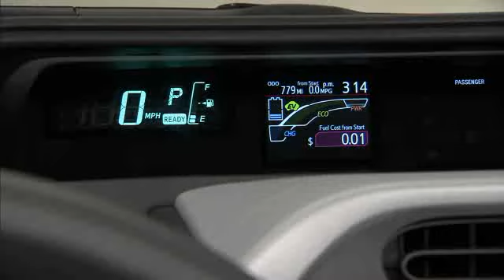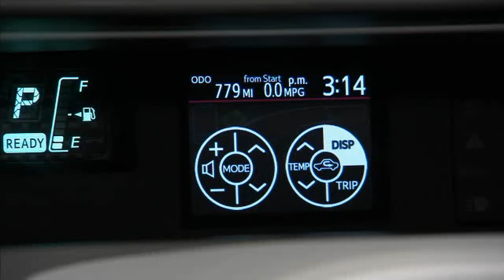2012 Toyota Prius c B-Roll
The letter "c" represents "city" in the Prius c name. Designed to function as an urban-friendly vehicle with an engaging driving experience, hatchback utility, and a city fuel economy rating of 53 mpg, Prius c offers the highest city mpg rating of any vehicle without a plug.

Source: Toyota press